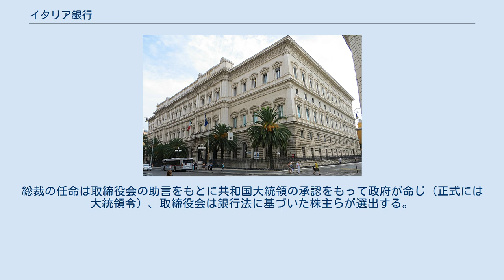イタリア銀行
イタリア銀行（イタリアぎんこう Banca d'Italia）はイタリアの中央銀行。
欧州中央銀行制度を構成する銀行のひとつ。
現在の総裁はイニャーツィオ・ヴィスコ。
 欧州中央銀行が発足した現在、国内銀行・金融業の監督がイタリア銀行のおもな役割となっており、政府の定める法規を通じて安定的かつ効率的制度の確保、それら法令規則の指導を行うことが主な業務である。
その他の業務として市場の監視、決済業務の支払準備制度監督、国庫金の出納、経済状況の分析、規則制度上の諮問などがある。
なお、2006年時点でイタリア銀行の金保有量は2451.8トン。
 1893年、イタリア国内主要4銀行の統合によって設立された。
監督職は1928年まで総支配人という役職だったが、現在は総裁。
総裁は共和国大統領の任命する内部機関によって選出され、その任期は7年と定められている。
 総支配人（1893年 - 1928年） 総裁（1928年 - 現在） イタリア銀行の管理体制は取締役会（総裁、局長、3名の副局長）と年次株主総会によって構成されている。
年次総会は監査役の任命、財務諸表の承認 が目的であり、取締役会は総裁が管理権を持つとともに、議長も総裁（総裁不在の場合は局長）がつとめる。
ただし2005年の法改正によって、議長が独占的に持っていた決議権は多数決制に移行し、銀行や金融機関といった外部参与も採り入れている。
 取締役の任期は6年で、人選をそのつど入れ替える。
総裁の任命は取締役会の助言をもとに共和国大統領の承認をもって政府が命じ（正式には大統領令）、取締役会は銀行法に基づいた株主らが選出する。